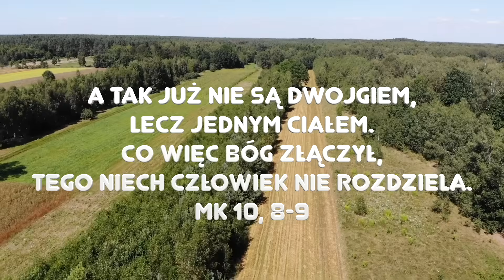Zielone Pastwisko 6.10.2024 „CO BÓG ZŁĄCZYŁ" - Mk 10, 2-16 - o. Piotr Kleszcz OFM Conv.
Mk 10, 2-16 "Faryzeusze przystąpili do Jezusa, a chcąc Go wystawić na próbę, pytali Go, czy wolno mężowi oddalić żonę. Odpowiadając, zapytał ich: «Co wam przykazał Mojżesz?» Oni rzekli: «Mojżesz pozwolił napisać list rozwodowy i oddalić». Wówczas Jezus rzekł do nich: «Przez wzgląd na zatwardziałość serc waszych napisał wam to przykazanie. Lecz na początku stworzenia Bóg stworzył ich jako mężczyznę i kobietę: dlatego opuści człowiek ojca swego i matkę i złączy się ze swoją żoną, i będą oboje jednym ciałem. A tak już nie są dwojgiem, lecz jednym ciałem. Co więc Bóg złączył, tego niech człowiek nie rozdziela». W domu uczniowie raz jeszcze pytali Go o to. Powiedział im: «Kto oddala swoją żonę, a bierze inną, popełnia względem niej cudzołóstwo. I jeśli żona opuści swego męża, a wyjdzie za innego, popełnia cudzołóstwo». Przynosili Mu również dzieci, żeby ich dotknął; lecz uczniowie szorstko zabraniali im tego. A Jezus, widząc to, oburzył się i rzekł do nich: «Pozwólcie dzieciom przychodzić do Mnie, nie przeszkadzajcie im; do takich bowiem należy królestwo Boże. Zaprawdę, powiadam wam: Kto nie przyjmie królestwa Bożego jak dziecko, ten nie wejdzie do niego». I biorąc je w objęcia, kładł na nie ręce i błogosławił je."